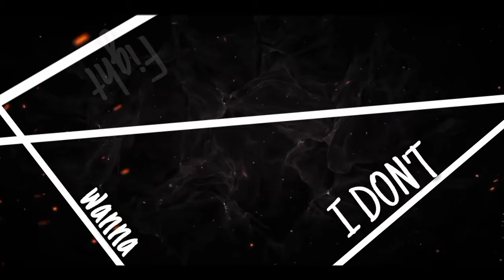FIRST Typography short amv kinemaster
song:On my own